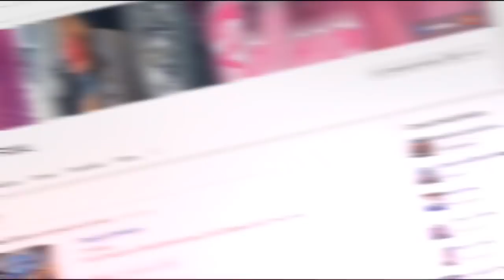Caixa econômica ESTRADUAL virada na bagunça